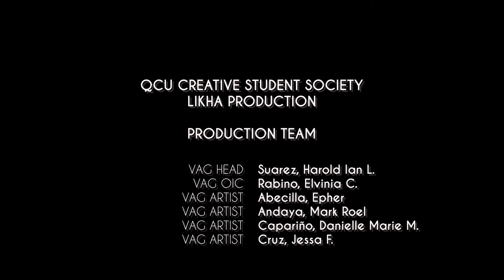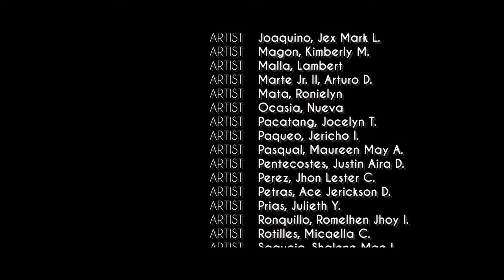MURAL: Student Lounge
GO BLUE! 💙
As serene as the crystal sea.
GO YELLOW! 💛
As bright as the shining sun.
GO RED! ❤️
As passionate as the blazing fire.

The colors of the University adorn the student lounge of the San Bartolome Campus, welcoming passersby with joyful hues in the third phase of the school's Mural Project. Written with the logo are the words 'IBANG KLASE SA QCU', celebrating the strides we've made towards the prestige we are gratefully experiencing in the present. Also inscribed are the lyrics to the 'Imno ng QCU' and the Vision-Mission Statement of the school, reminding everyone of our envisioned path to the good life.
This masterpiece was made, thanks to the sponsorship of Pacific Paint (Boysen) Philippines Inc. and the skillful hands of the QCU - Creative Students Society members. Truly an amazing display of institutional pride!👆✨